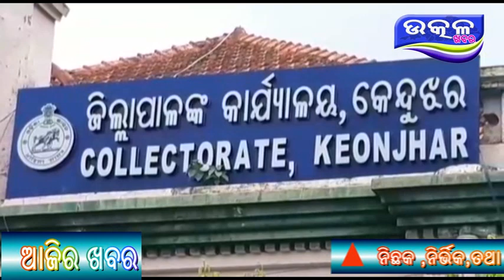manarega yojona re ghatala- Ajira Odisha Utkal Khabara